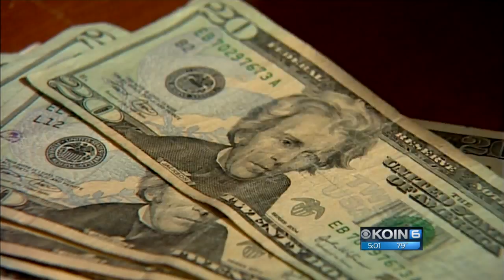Greg Walden, Paul Ryan tour Intel, hold fundraiser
U.S. Speaker of the House Paul Ryan visited the Portland area Wednesday as part of a continuing national tour.